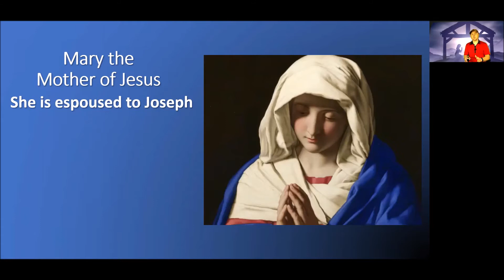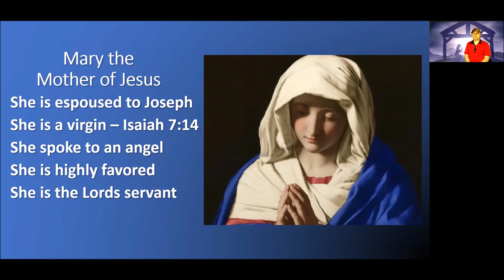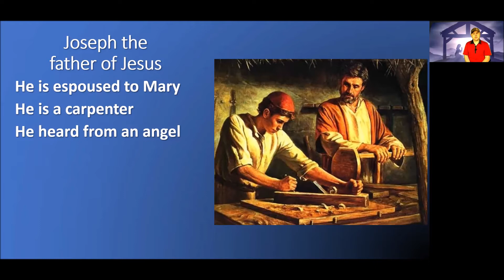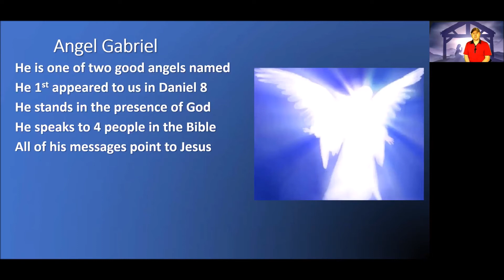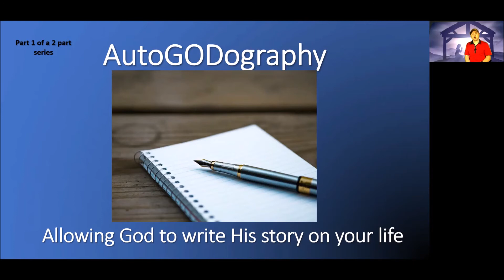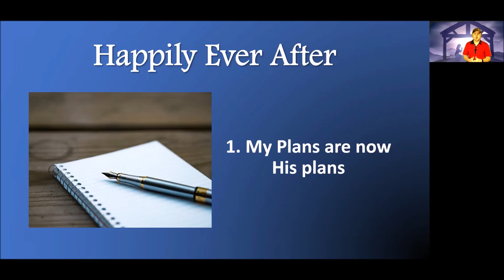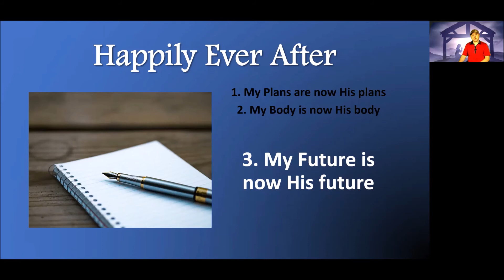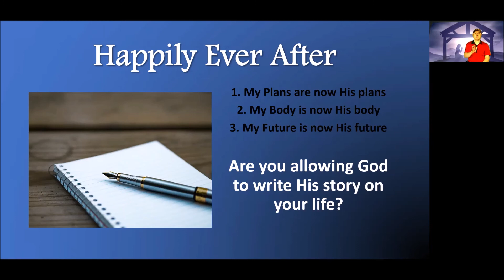Happily Ever After part 1 of 2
A two part series for Christmas Bible Study. Happily Ever After
Part one "AutoGODography"  Allowing God to write His story on your life

The song used is "O Come, O Come Emanuel" by For King and Country